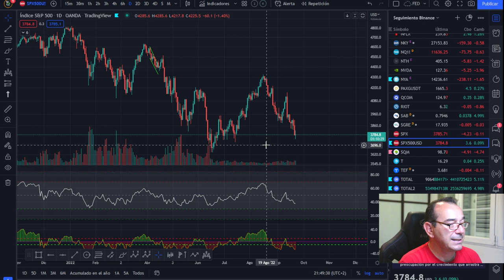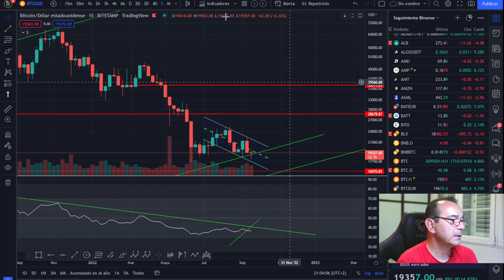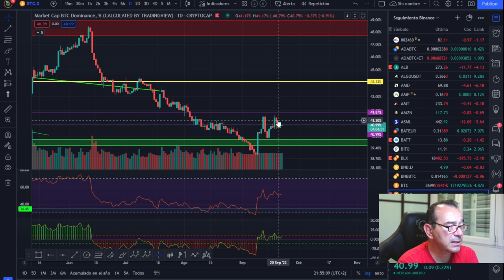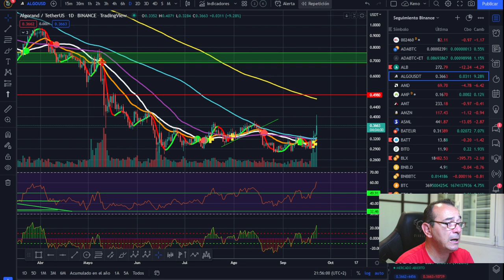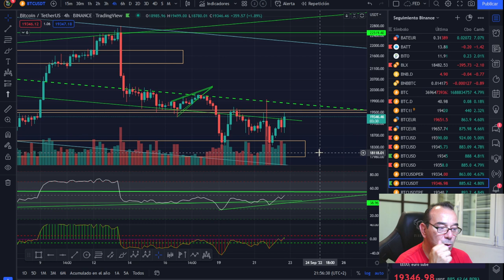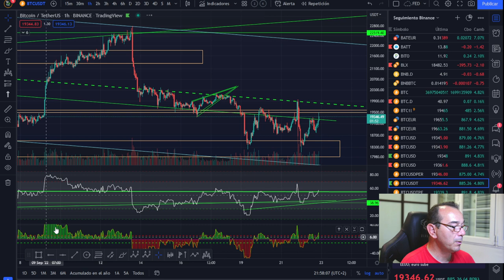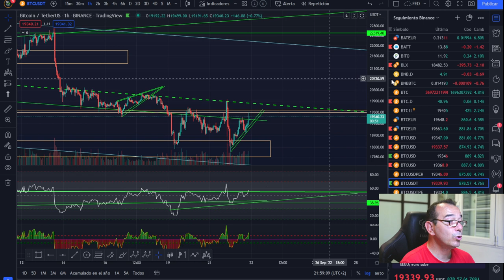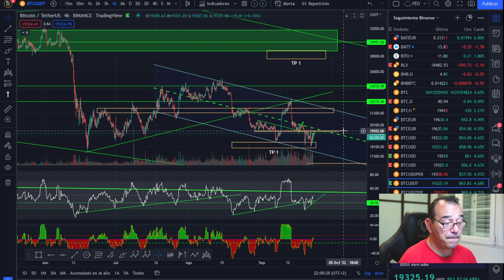🚀 BITCOIN💩💩 ¡DINERO QUE CADUCA Y ... ¿NUEVA SUBIDA?🤑🤑